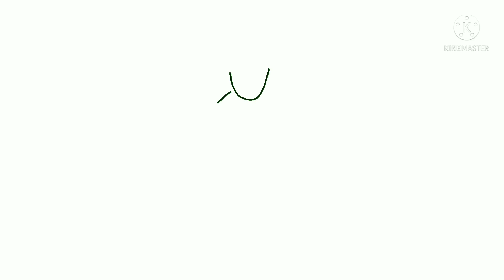cerita hantu rokurokubi | cerita serem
kali ni kita akan mendengan cerita hantu Jepang yg paling seremmm.